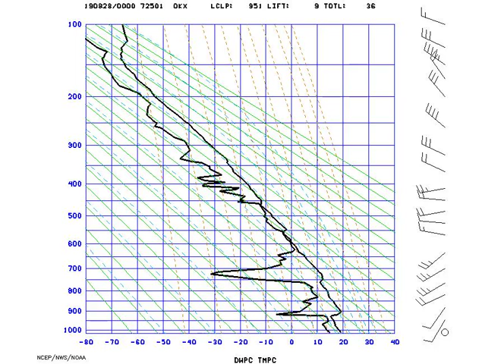AMS_Stuve_NYNY_2019-08-28